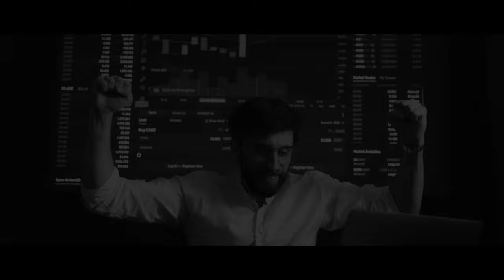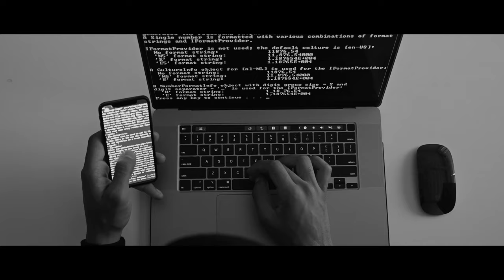STEVE IGNORANT'S SLICE OF LIFE - DON'T TURN AWAY - UNOFFICIAL VIDEO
Steve Ignorant - lead singer with punk band CRASS - released his album 'STEVE IGNORANT'S SLICE OF LIFE - Don't turn away' in 2019.

I met and interviewed him recently - you can see the interview here

I mentioned to him I'd like to do a video for one of the tracks - he left it up to me to choose - I have put my visual interpretation on the title track - 'DON'T TURN AWAY.'

and his Facebook page is here

I don't do any paid ads to promote this channel it's all organic word of mouth.

I hope you enjoy what I do - I'm 100% independent and self funded - running a YouTube channel can be tough and any support or encouragement is always appreciated.

Please share this on your social media. And comment to help the algorithm.

Cheers!